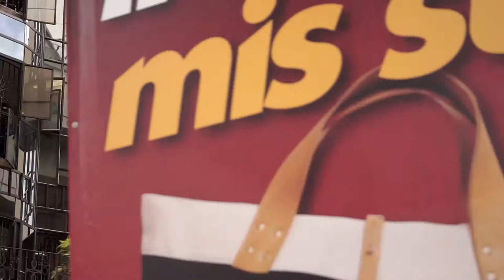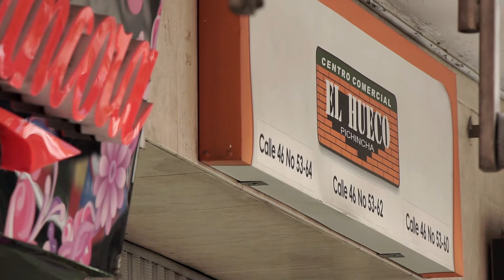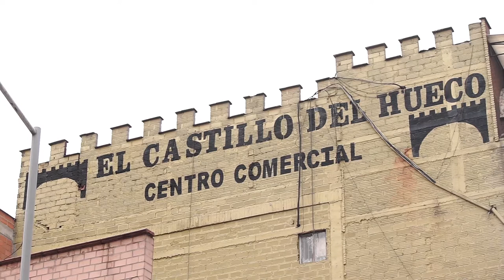¿Cómo y por qué Guayaquil ahora se conoce como El Hueco? [Quiere A Medellín] Telemedellín